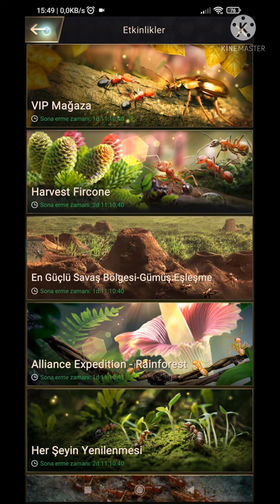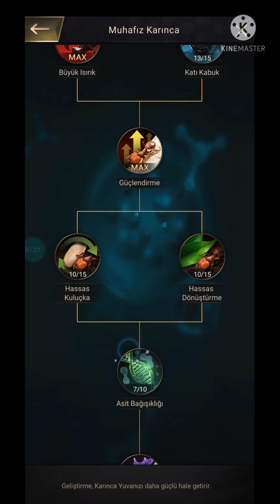THE ANTS - TAŞIYICI VE ATICI YA KOLAY MUHAFIZA HARD NEDEN?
TÜRK OYUNCU Bİ NEBZE FİKİRLERİMİ PAYLAŞIYORUM BELKİ BİRŞEYLER Öğreniyorsunuz Dur BENİM GÖZÜMDEN THE ANTS ANLATIYORUM

YAPMASI GEREKENLER ;

1- 7 GUN BOYUNCA ANA ETKİNLİK OLUYOR ONLARIN TAMAMLAMIŞ GEREKİYOR
2- OYUNDA EN DEĞERLİ ÖĞE (SPOR) MANTİKLİ KULLANMANIZ GEREKİYOR
 3-İKİNCİ EN DEGERLİ ÖGE (YARATIK KALINTISI ) GELİŞTİRMEDEN BELLİ BİR SEVİYEYE GELDİKTEN SONRA EN COK İSTEDİĞİ ÖĞE
 4- KOMPİNADYİNLARDA ATICI , TAŞIYICI VE MUHAFIZ EĞER OYUNA PARA YATİRMADİYSANIZ OYUN BAŞLADIĞINIZ DA 1-2 SONRA SPOR BASMAYA BAŞLAYIN ÇÜNKÜ BENİ İZLEYENLER ANLAR TAŞIYICI KASACAM AMA TURUNCU TAŞIYICI KARTLARI GELMEDİ VE KASAMADIM !!